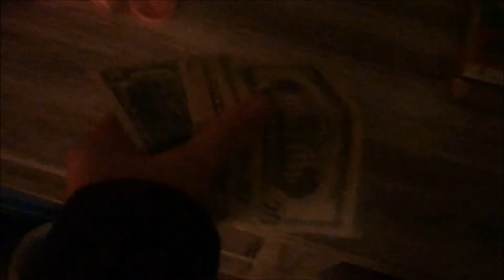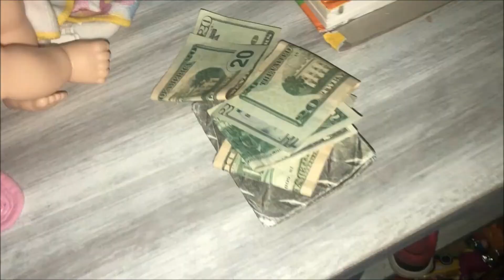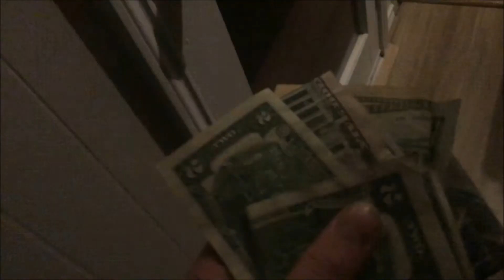The Burglar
A burglar decides to rob a house where a kid is sleeping on a couch.